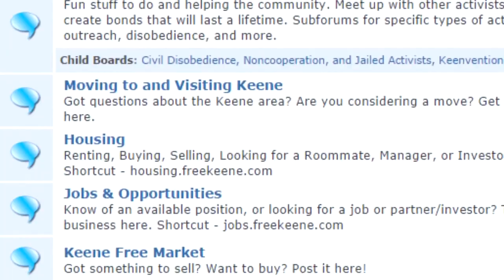Karen VS Nobody - NH Governor Primary Republican Debate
Karen Testerman and Nobody, the Republican challengers to New Hampshire incumbent tyrant-king Chris Sununu debate various issues from COVID response to the War on Drugs, Government Schools, Riots, Secession and more!

Whether you're registered Undeclared or Republican, please vote in the Republican primary on September 8th in New Hampshire and choose one of these two candidates over the incumbent!  You can register to vote at the polls in NH.